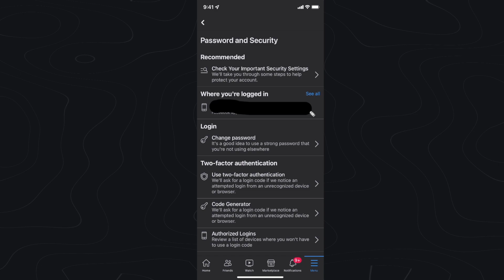How To Log Out Of Facebook Messenger App (2022)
In this video, we go over how to log out of the facebook messenger app.

The facebook messenger app is a seperate app from the Facebook main app, however, to log out of the facebook messenger app, you will need to log it out of the main facebook app in the settings.